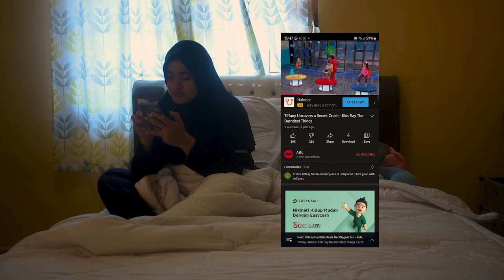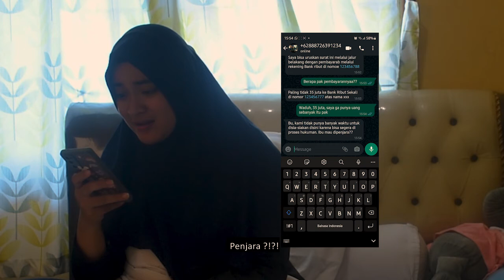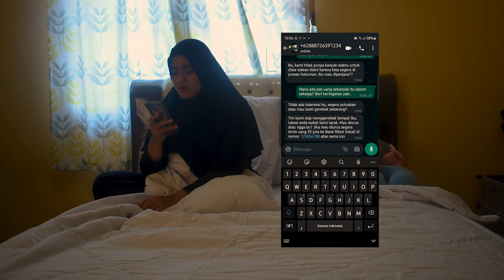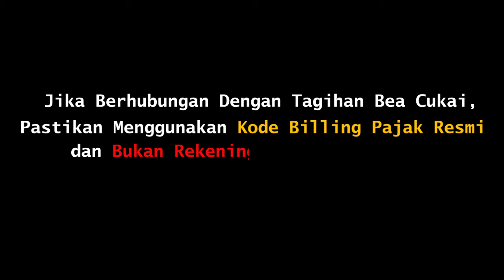Bekaru's ILM - Masih Belom Kapok Ditipu Bea Cukai Tipu-Tipu??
Hallo ncik puan semuee..😁🥰
Gimana nih kabar kalian semua?? Semoga selalu dalam keadaan sehat dan bahagia yaa. Jangan lupa utk bersyukur di setiap keadaan kalian..🙂

Ncik puan semuee, marak sekali penipuan mengatasnamakan bea cukai. Penipuan ini seringkali berkedok dihubungi oleh penipu yang mengaku-aku sebagai petugas bea dan cukai. Penipu tersebut akan menghubungi dengan sejumlah ancaman yang mengada-ada hingga membuat korbannya panik hingga pilihan yg terlintas hanyalah membayar uang yg dimintakan oleh si penipu...😱😱😱

Nah nih ncik puan semuee, sebelum ancaman2 dari si penipu tersebut terjadi, biasanya pasti ada awalannya nih. Seperti dalam kasus video di atas ini..😐

Nah untuk mengenali berbagai modus dan skema terjadinya penipuan, pahami video ini ncik puan. Biar nanti ketika si penipu sudah mulai mengeluarkan jurus siasat tipu-tipunya, kita bisa mengenalinya dan terhindar dari modus tsb. Yuk ditonton..🥰👍🏻🙂